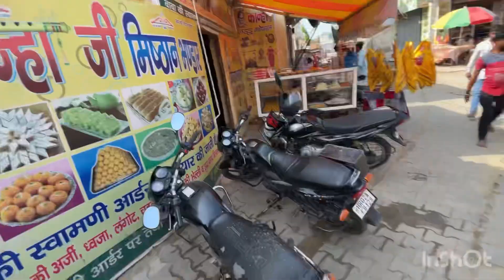Shyam baba mandir 🛕 darshan 🙏🏻❤️